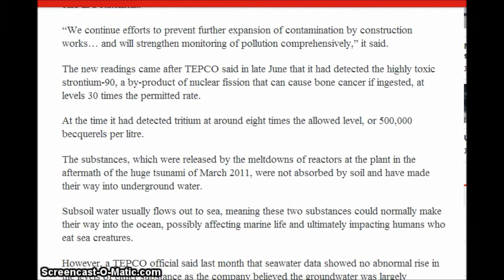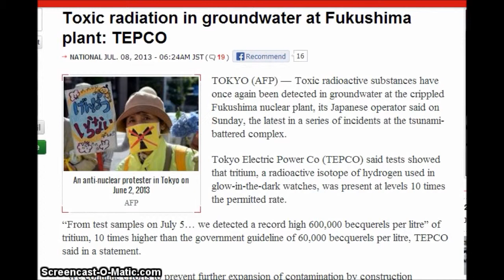Toxic radiation in groundwater at Fukushima plant